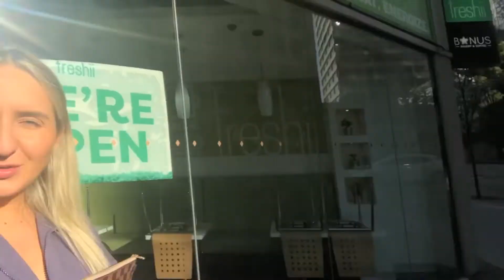WEEK 5 ANAVAR + TEST CYCLE (27 YR OLD THIRD STEROID CYCLE) EFFECTS OF ANAVAR AT THE GYM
For the last 3-4 weeks, I haven't been able to go to the gym because we are in a lockdown again. However, I travelled out to Vancouver where everything was open, and was able to put the test and anavar to work.